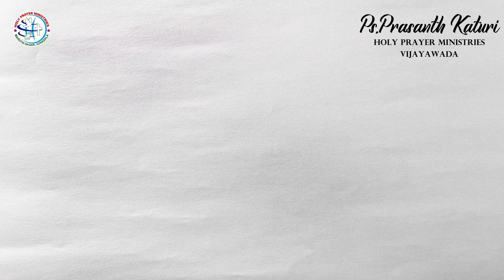Today's promise 08.09.2023 || KATURI SAMUEL